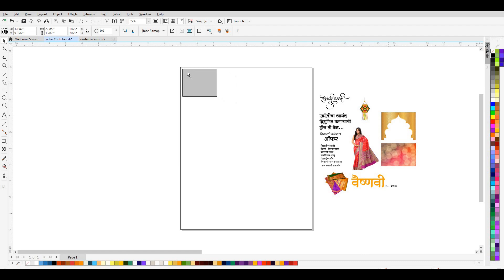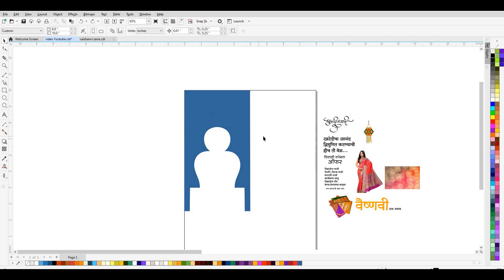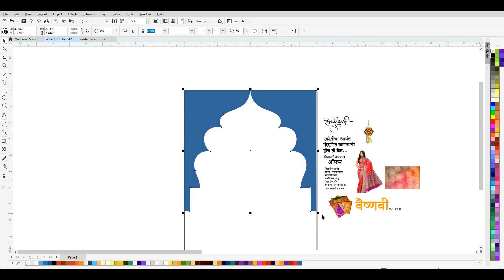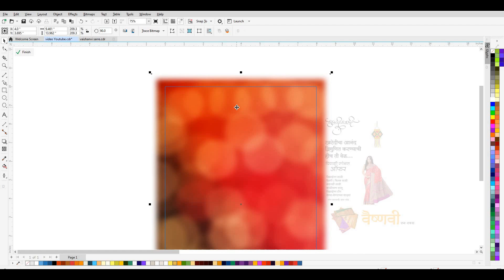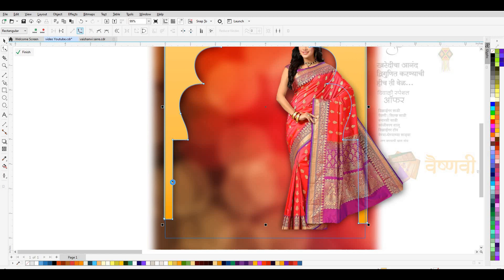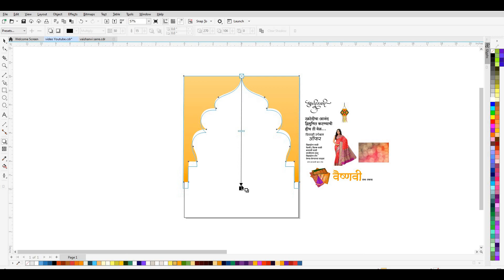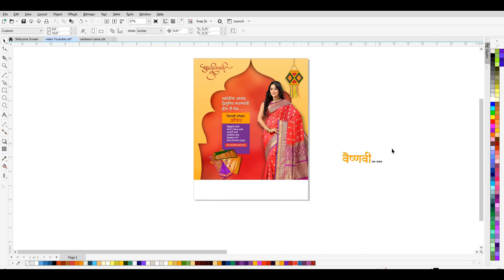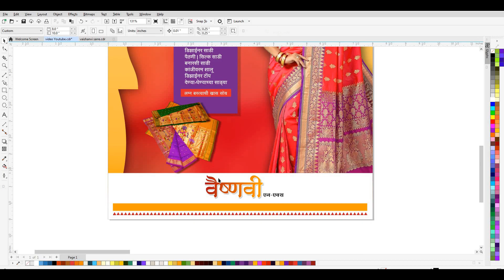Festival Sale Banner Design In Corel Draw 2021 | Saree Banner Design | Fashion Sale Poster